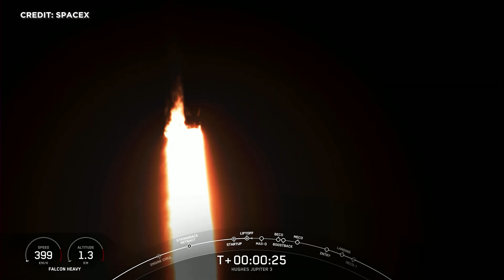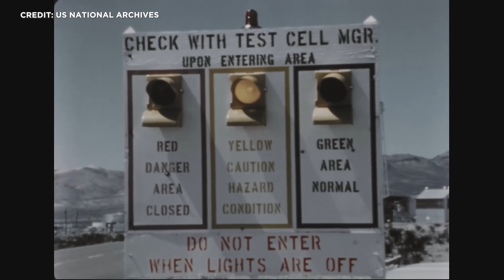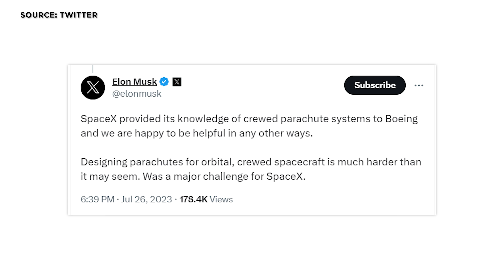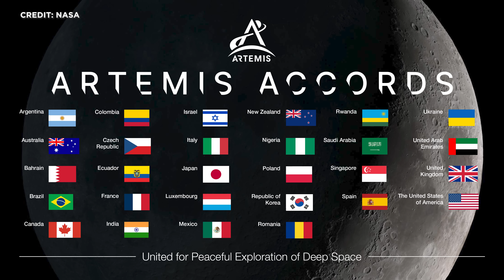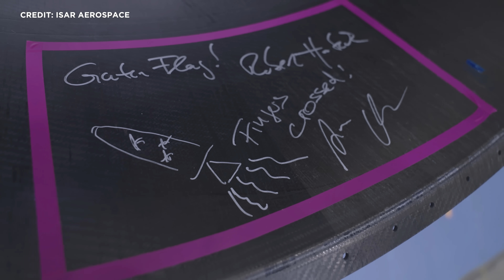Raumfahrt NEWS: Starship & FAA, NASA Kernantrieb, Ariane 6 Test, Starlinerverlust, Habeck & Raketen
Die SENKRECHTSTARTER Raumfahrt-NEWS im Überblick: Nächster Starship-Booster startet Testkampagne. Starship-Start laut Amerikanischer Flugaufsichtsbehörde nicht absehbar. Ariane 6 absolviert ersten Test auf der Startrampe. Starliner sorgt  für Milliardenverlust bei Boeing. Wirtschaftsminister Habeck bei den Raketen-Startups HyImpulse, ISAR und RFA. Rocket Lab nimmt gravierende Änderungen am Design der Neutron-Rakete vor. Argentinien unterschreibt Artemis Accords und die NASA Startet Programm für Nuklearantriebe. Das und noch viel mehr mit allen Hintergründen klären wir heute. Herzlich Willkommen zu SENKRECHTSTARTER, dem Raumfahrt-Kanal im deutschen Sprachraum!